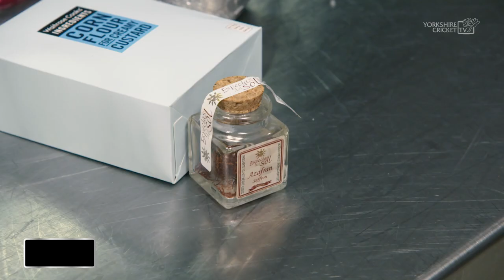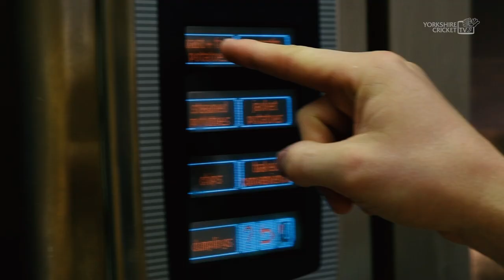Yorkshire Cricket - Hawke's Kitchen featuring Tommy Banks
Yorkshire Cricket's coaching staff and players go head-to-head in a cook off to see who are the best chefs at Yorkshire County Cricket Club. Bowling coach Richard Pyrah and Strength & Conditioning Coach Pete Sim team up for the coaches against Matthew Fisher and Harry Brook, taking on the heat (and clock) in the kitchens at Emerald Headingley. Michelin chef Tommy Banks will judge the winner in the recently refurbished Hawke Suite. Who will be crowned, the best chefs at Yorkshire County Cricket Club?

Filmed in February 2020 pre-Covid-19 restrictions.